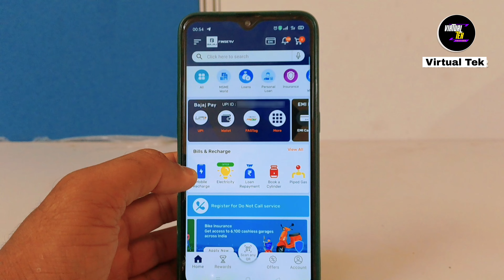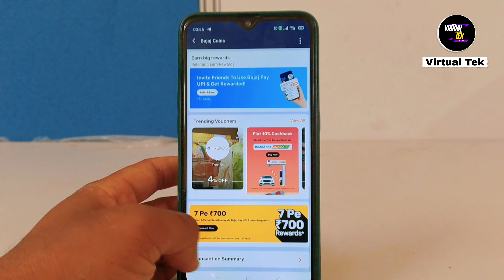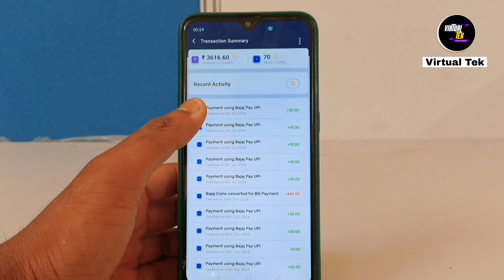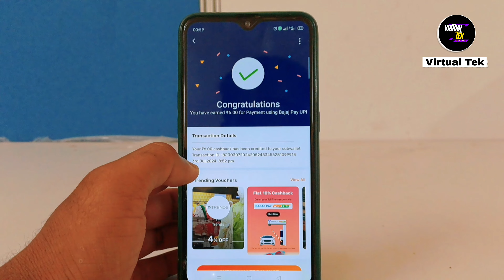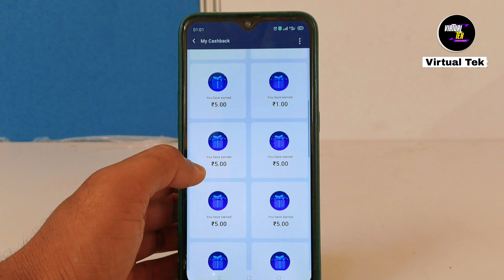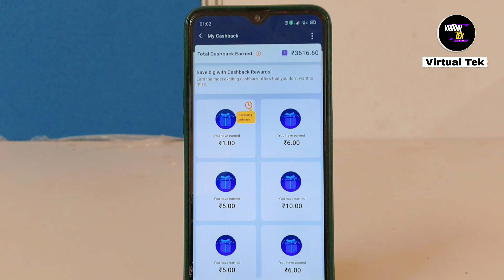Bajaj Finserv CashBack Not Received Problem Solved !! Daily Earn ₹80 With New Tricks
Hello Guy's I am Monisankar Ghosh owner of Virtual Tek YouTube channel, Today I Will Discuss Bajaj Finserv CashBack Not Received Problem Solved !! Daily Earn ₹80 With New Tricks

bajajfinservcashbacknot receivedproblemsolved
bajajfinservdailyearn₹80